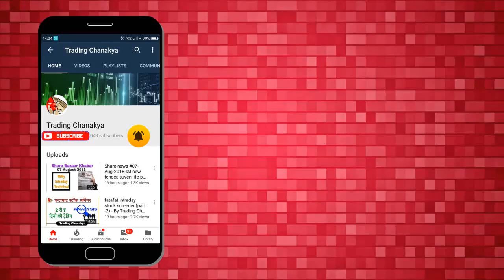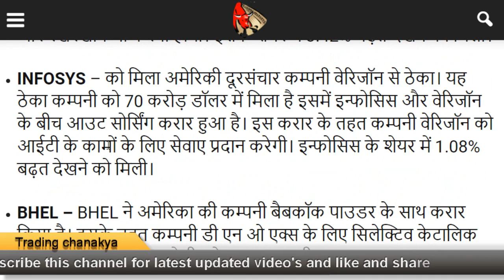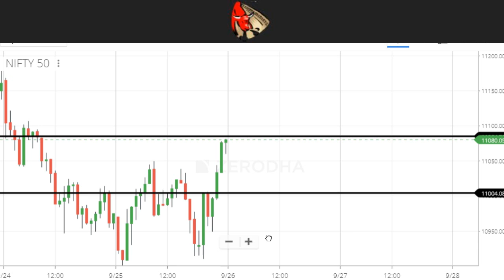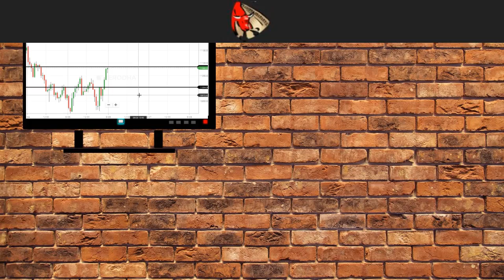Stock market news #25-Sep-2018 - himachal futuristic, Infosys, bhel, dilip buildcon 🔥🔥🔥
Hello friends today video concept is 25-September-2018 important stock market new update with nifty intraday technical.